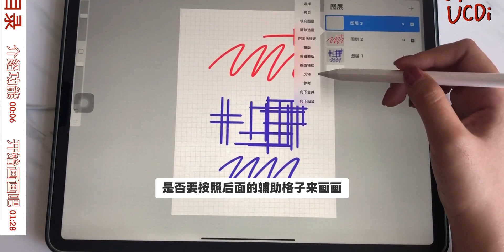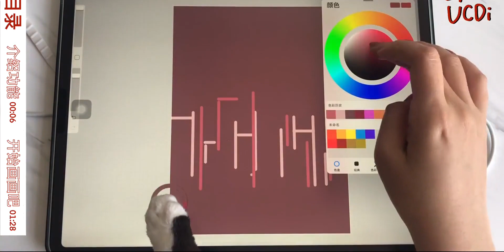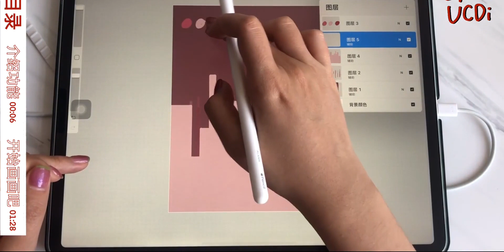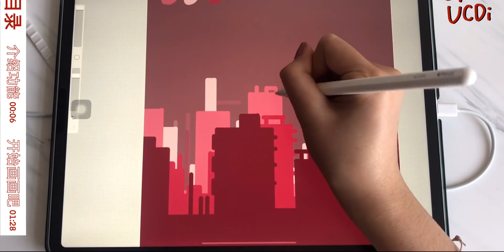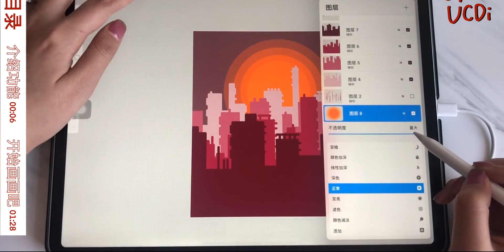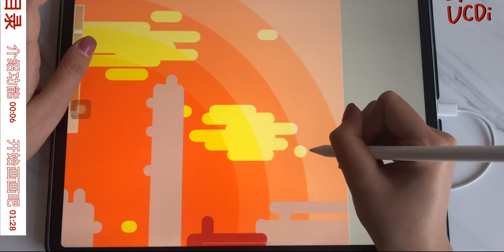【猫都会画的风景画】procreate新手巨友好！肯动手就会画的城市风景画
寒假不咕咕,插画,艺术,PROCREATE,风景画,画画